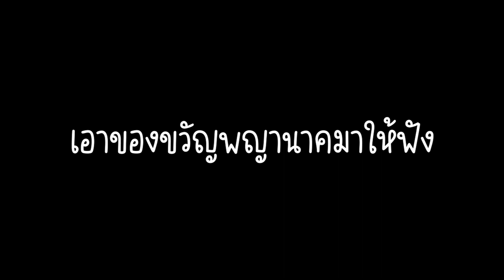มาฟัง ของขวัญพญานาค สั้นๆกันครับ (โน๊ต13)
ขำๆ ก่อน ลบ